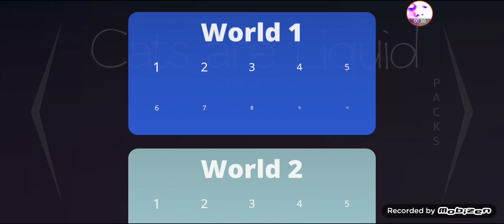Cats Are Liquid 4/Team Work!!!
I Love Parkour Games!!!